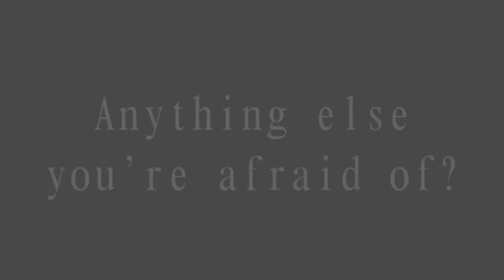▼ You're afraid of blowing it. ▽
Finally things are looking up for me and Tom! We've both been working hard the last weeks, and we've achieved a lot! I am so proud of that ping, and I love him to debts! xx